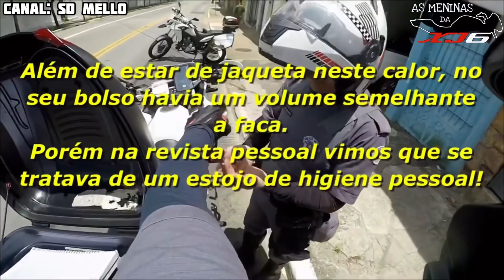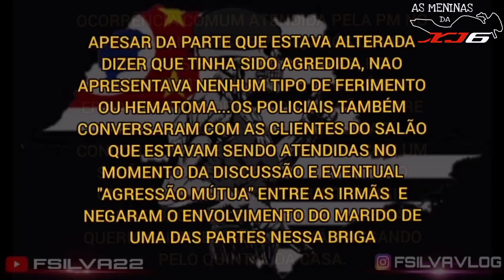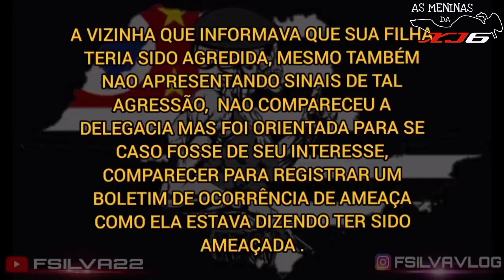ABORDAGENS E OCORRÊNCIAS POLICIAIS (EP.22)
0:00 INTRO DO CANAL

00:15 DIÁRIO DE UM PMAL PMAL

05:30 SD MELLO

10:04 FSILVA 22

16:05 INSCREVA-SE E DEIXE O SEU LIKE TMJ